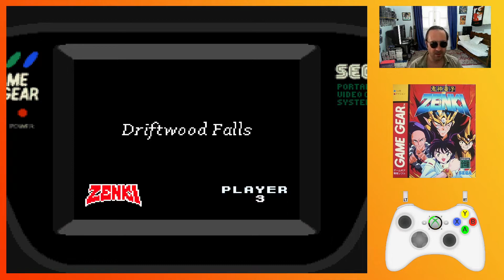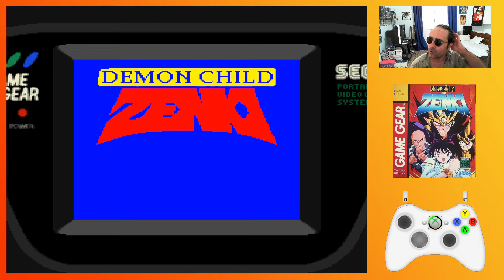💎 ZENKi 💎 Une pépite cachée de la Game Gear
Le poto Zac en avait fait une vidéo 1 life, je connaissais pas ce jeu, et j'ai voulu partager cette découverte avec vous.